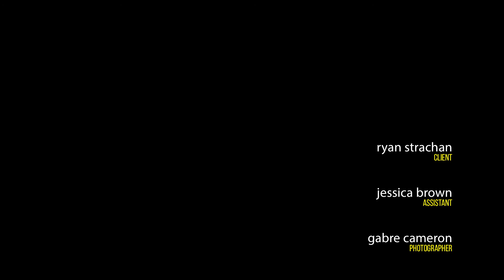Behind the Scenes: Ryan Strachan + Gabre Cameron Photography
Location:
The Hub Coworking,
Kingston, Jamaica